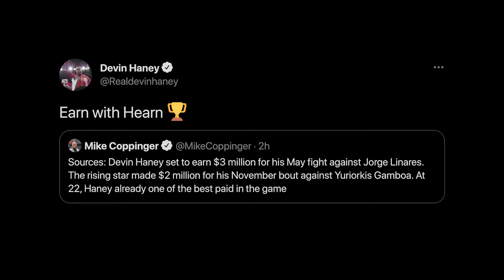DEVIN HANEY SET TO EARN $3 MILLION FROM EDDIE HEARN & DAZN FOR HIS FIGHT AGAINST JORGE LINARES